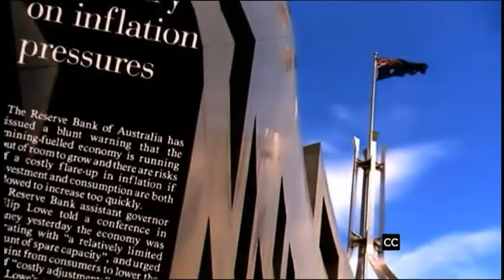Kelvin Thomson MP: ABC 24 Capital Hill Program 24/10/12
Kelvin Thomson, Federal Labor Member for Wills, on the ABC 24 Capital Hill Program 24/10/12